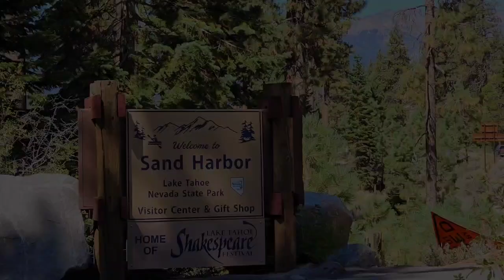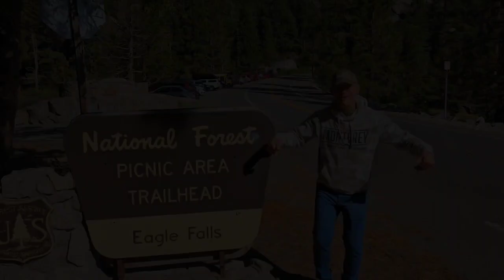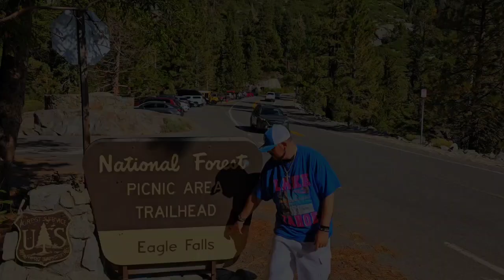LAKE TAHOE- Lionfox & Professor Tone 🏝🏖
Mixed By- Derrick Stevenson. Visuals By- Lionfox & Professor Tone. Edited By- Tone Fox Productions. * Special thanks to Sabrina on custom outfits. Video locations consist of South Lake Tahoe, California, Eagle Falls, Bonzai Rock, Sand Harbor Beach, Nevada, and parts of Lake Tahoe. Nevada California, thank you. Thank you for everyone involved in the video. * Don't own rights to beat. The latest single off of West Coast Vibes Album is coming in February. 🏖🏜